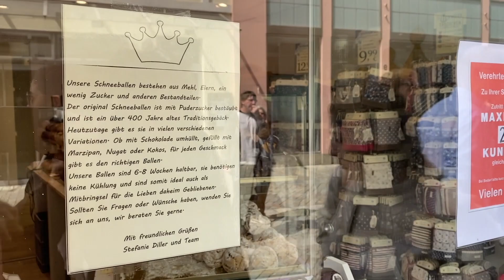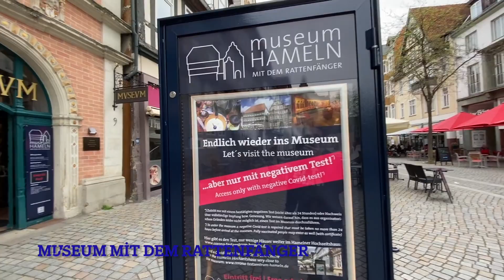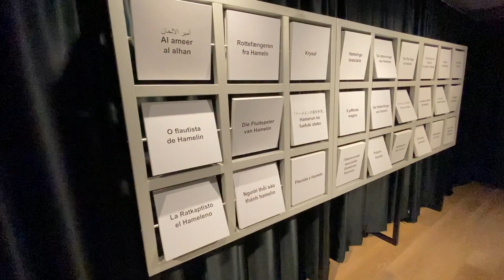FARELİ KÖYÜN KAVALCISI MASALI'nın Yaşandığı Köy | HAMELN GEZİSİ | ALMANYA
Merhaba Selamlar Ben Sinan. Bu videomda sizleri Fareli Köyün Kavalcısı Masalı'nın geçtiği ve masalın dışında gerçek bir hikayesi olan Hameln Kasabası'na götüreceğim. Bu kasabada bulunan 400 senelik kurabiye dükkanını, Fareli Köyün Kavalcısı Masal Müzesini ve Bürgergarten'ı ziyaret ettik. Fareli Köyün Kavalcısı hakkında sizlerin de bildiği farklı rivayetler var ise yorumlarda benimle paylaşabilirsiniz.

İyi Seyirler